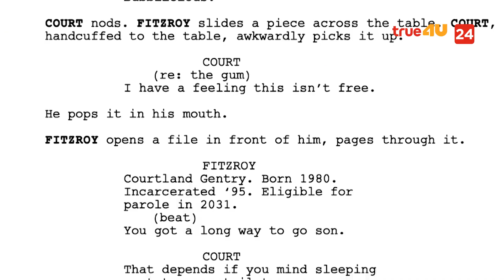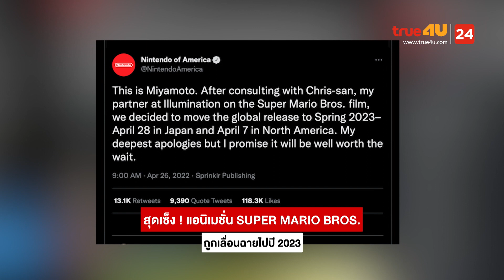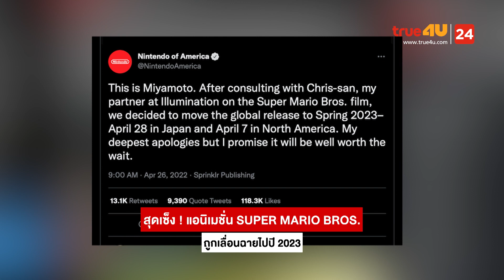สปอยหนัง รีวิวหนังน่าดู l รายการ Celluloid 2022 [EP.36] 1/3